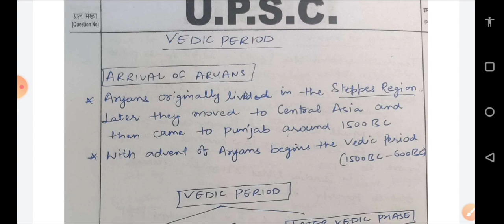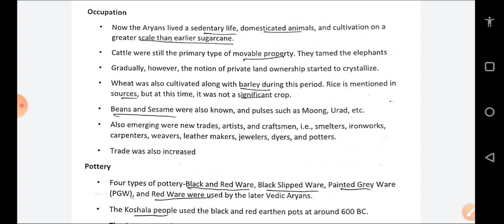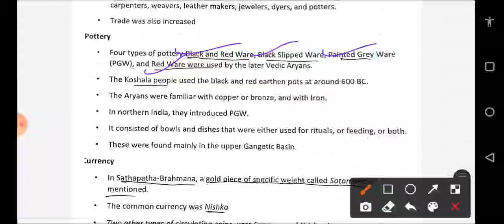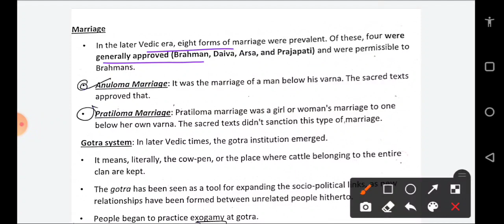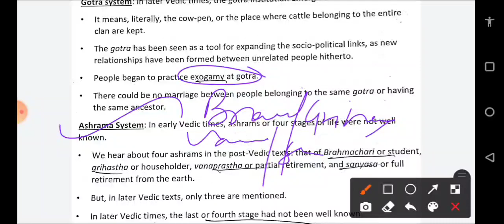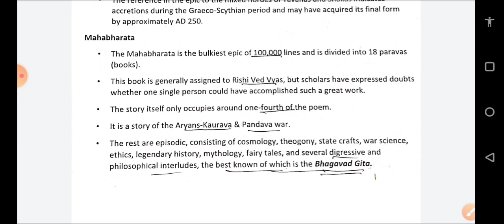JKPSI || Indian History - Vedic Period & Aryans (Ancient History ) by Sanat Sir